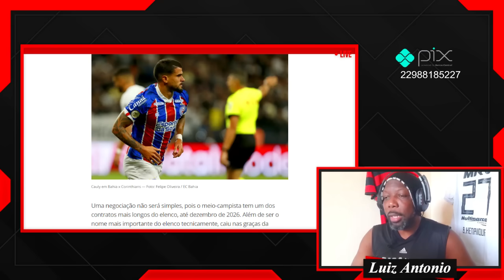ACORDO ENTRE MARCOS BRAZ E WENDEL PARA TENTAR SUA CONTRATAÇÃO | CLAUDINHO SEGUE NO FOCO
Jogador do Zenit vem ao Brasil para festas de fim de ano, deve se reunir com o Flamengo e novela Wendel ganha mais uma temporada.
 o volante Wendel é a prioridade para reforçar a posição do Flamengo.

Palmeiras, Flamengo e Botafogo disputam a contratação de Cauly, meia do Bahia.
Camisa 8 do Tricolor de Aço teve temporada de destaque e chamou atenção de outras equipes.